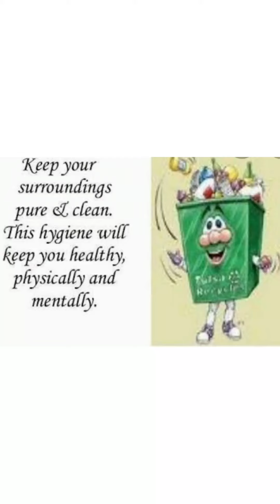shortspeech personalhygiene kidslearningvideos ourladyoffatima